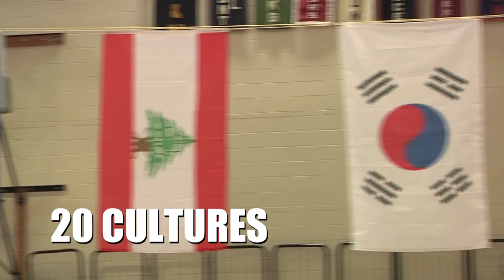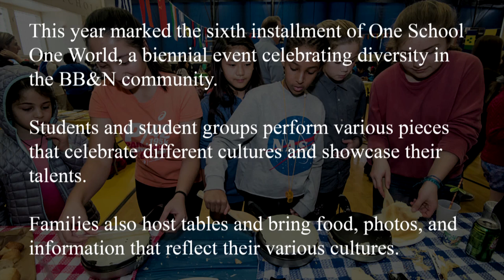One School One World 2017